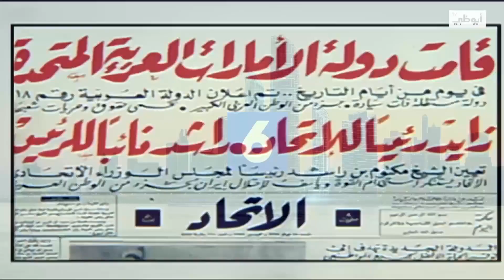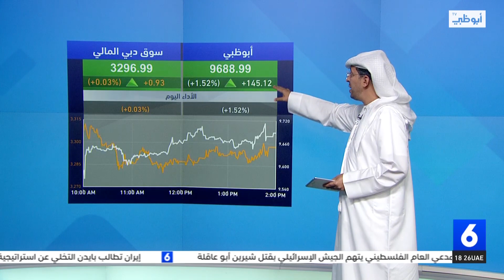نشرة أخبار_السادسة من مركز أخبار قنوات أبوظبي 27-05-2022